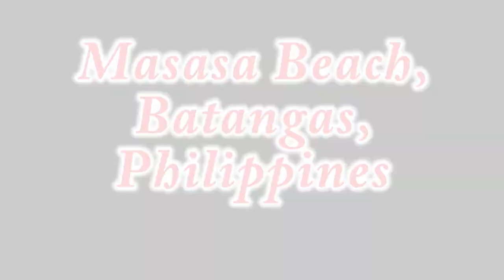Team Ken goes to Masasa